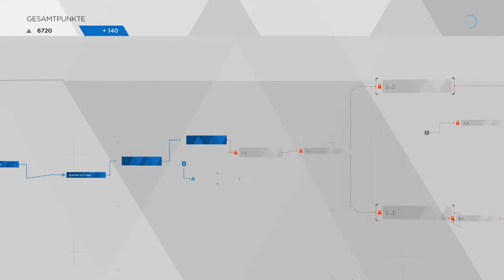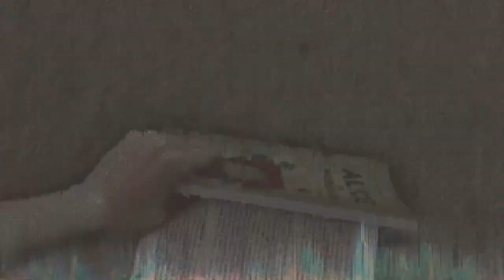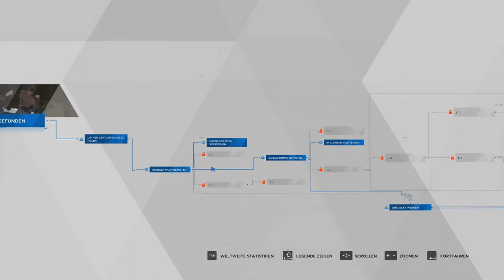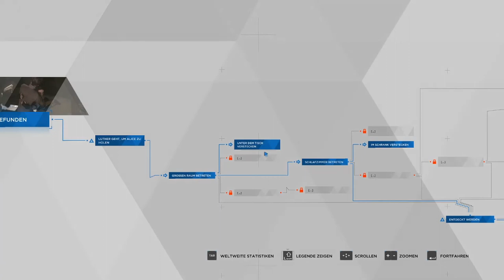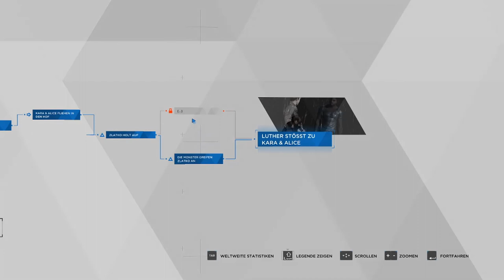DETROIT: BECOME HUMAN #11 👥 Luthers Rettung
Detroit: Become Human Part 11 Luthers Rettung